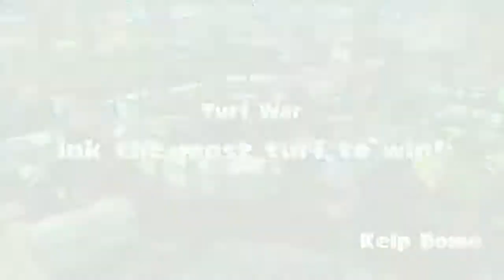Splatoon - Turf War 3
Liam splats it out in a turf war! Come check out the fun!

No swearing! No trash talk! Just fun for kids!